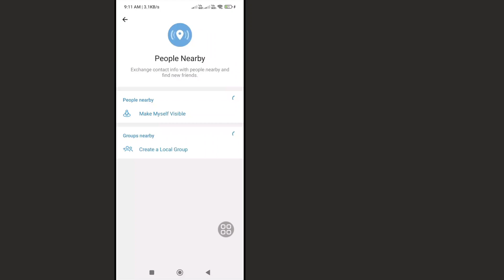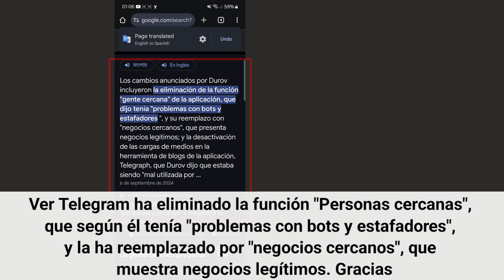Cómo solucionar el problema de que las personas cercanas no se muestran en Telegram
¿Quieres saber cómo arreglar la función 'Personas cercanas' de Telegram que no se muestra? Mire este video para aprender cómo arreglar la función "Personas cercanas" de Telegram que no se muestra.

Cómo arreglar la función 'Personas cercanas' de Telegram que no se muestra.

🤷‍♂️ Otras consultas relacionadas:

La función Telegram cercana no funciona,
cómo arreglar las personas cercanas que no aparecen en Telegram,
telegrafiar a personas cercanas que no trabajan,
cómo arreglar que las personas de Telegram cercanas no se muestren